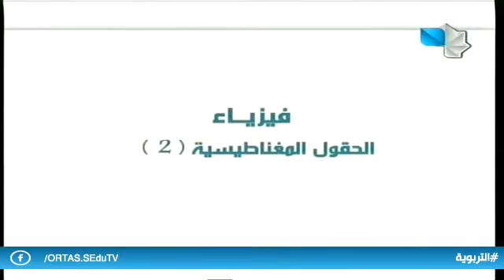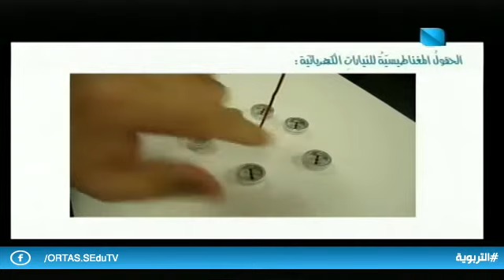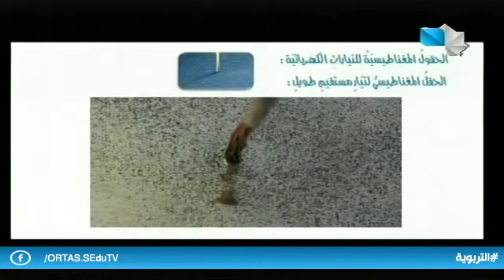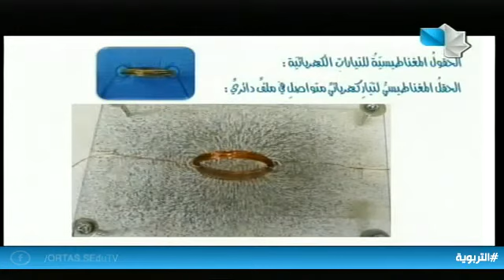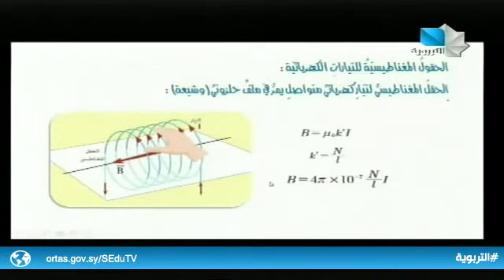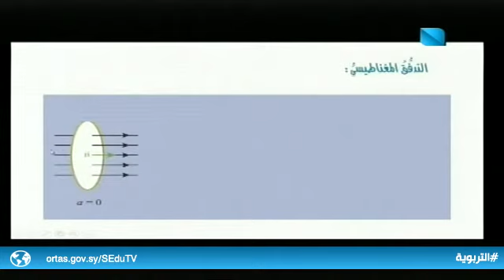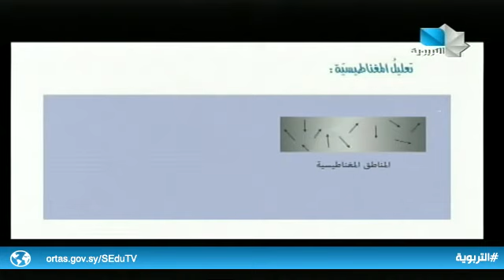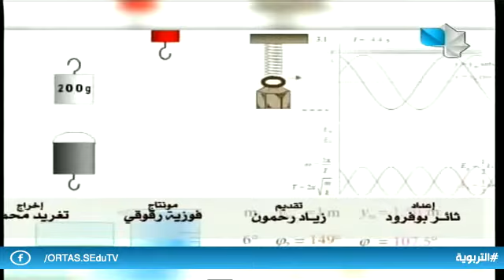فيزياء / الحقول المغناطيسية - ثالث ثانوي علمي 5.05.2021